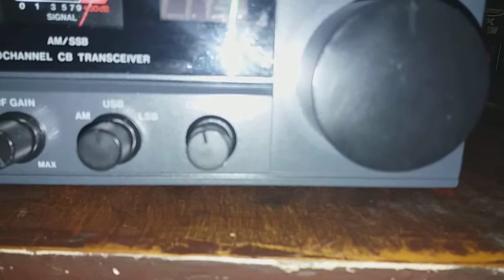President Benjamin praca na wstędze USB